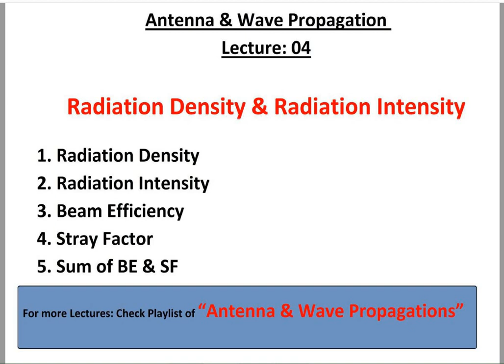Radiations Density | Radiation Intensity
• Antenna Impedance | Antenna Effective length 4. Welcome to CURRENT TUTORIALS;
In this Lecture following topics are discussed,